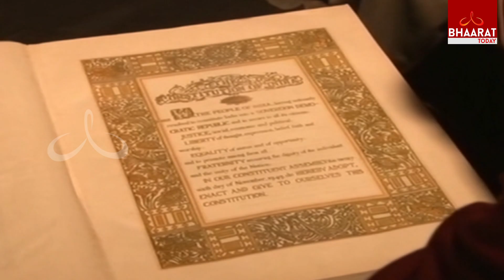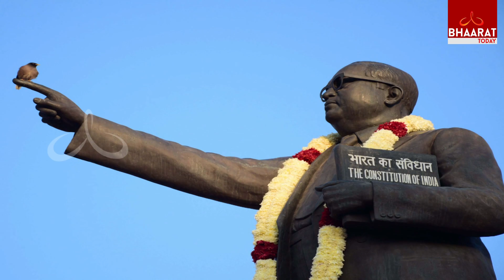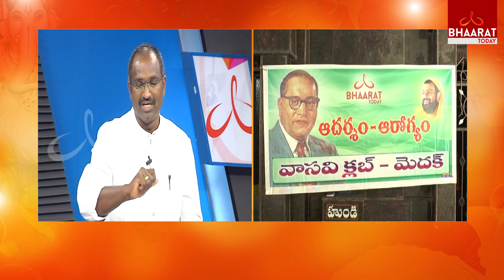Discussion || Dr BR Ambedkar 125th Jayanti || Part - 1 || Bhaarat Today